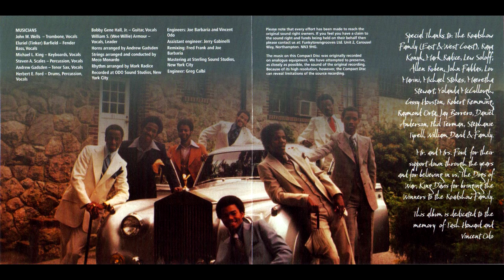The Winners - Music (1978)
from Winners (1978), Roadshow records.

Produced by Fred Frank & Steve Tyrell.
Horns arranged by Andrew Gadsden.
Strings arranged by Meco Monardo.
Rhythm arranged by Mark Radice.
Mixed by Fred Frank & Joe Barbaria.
Recorded at Odo Sound Studios, NY.
Didicated to the memory of Vincent Odo & Tash Howard.